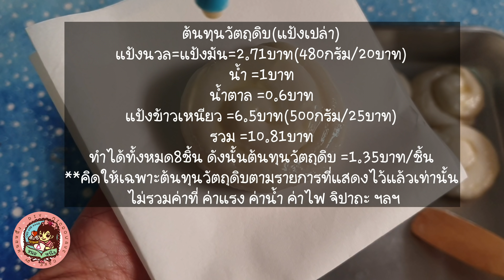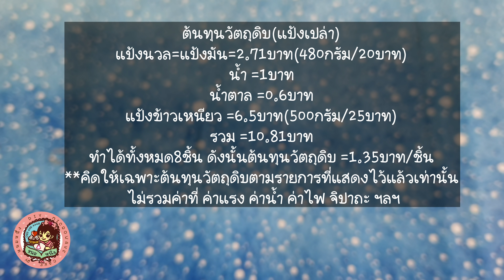(แสร้งว่า)โรตีดิบ อร่อยปลอดภัยแน่นอน สูตรไดฟูกุแบบง่ายๆราดนมข้นหวาน พร้อมคำนวณต้นทุน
0:52 การทำแป้งนวล
1:36 การกวนแป้ง
3:15 การขึ้นรูป การตัดแบ่งแป้ง
5:38 ต้นทุนวัตถุดิบ

สูตร (8ชิ้น)
แป้งมัน 1/2ถ้วยตวง(สำหรับทำแป้งนวล)
น้ำ 150ml
น้ำตาลทราย 2ช้อนโต๊ะ
แป้งข้าวเหนียว 130กรัม(1ถ้วยตวง)
เนยสด/นมข้นหวานสำหรับราดด้านบน